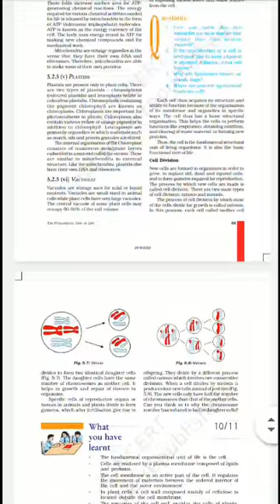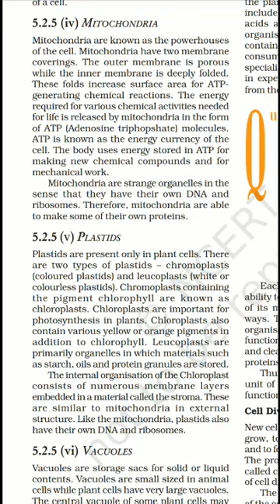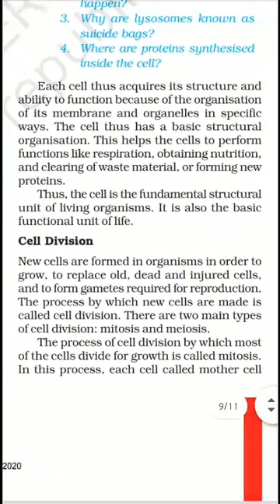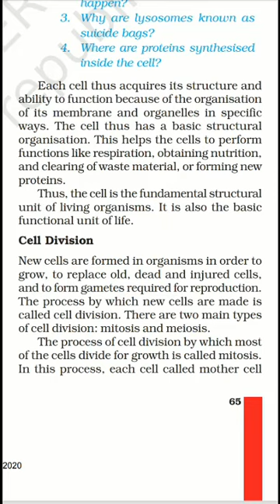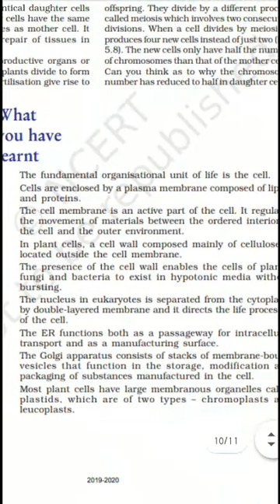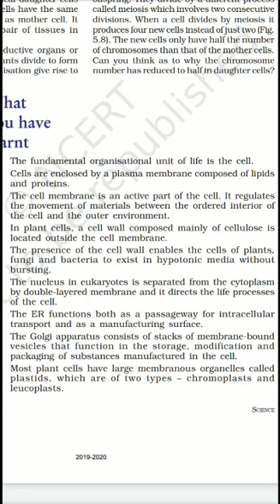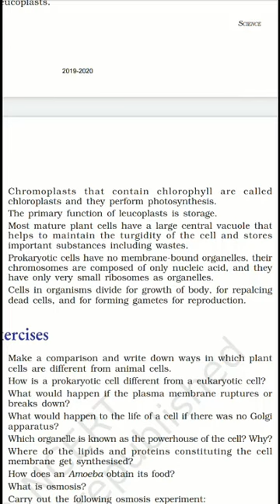9th Chapter 5 The fundamental unit of life || lecture 8